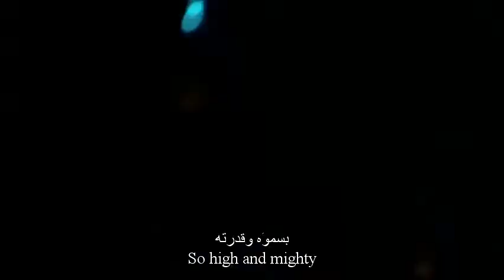Arch Enemy Savage Messiah lyrics مترجمة